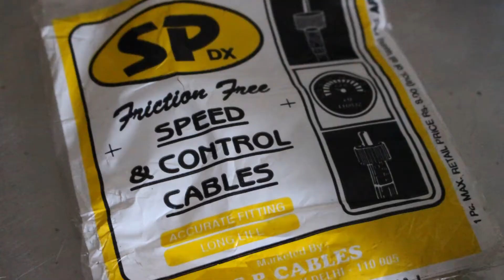We have saved Hope's Life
Hope has been saved at KAT Centre. She will spend a few more weeks at KAT Centre after which we will search her a loving home. Thank you all for your support.